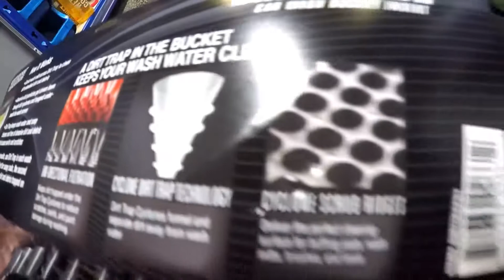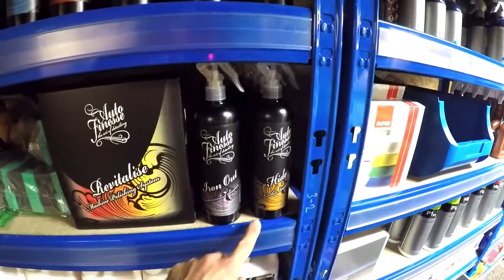HQS Autopflege - What is new?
Hier ein kurzes Video was ich alles neu bestellt habe und was wieder auf Lager ist.